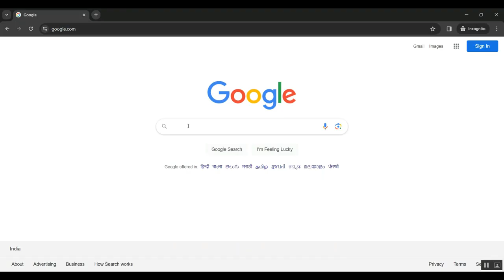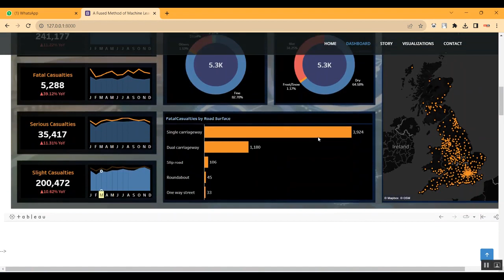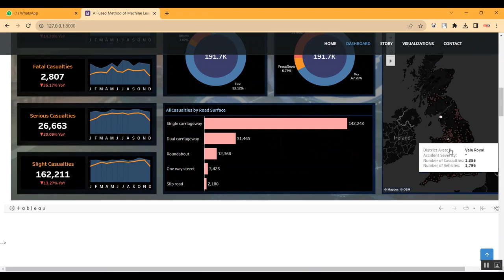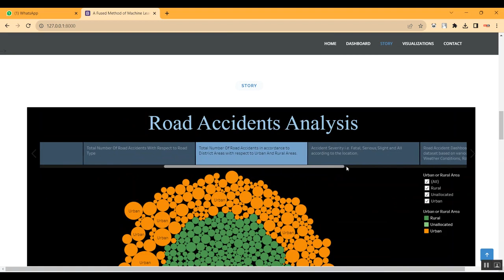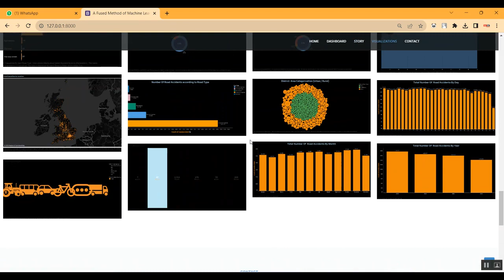Prevention of Road Accidents by Interconnecting Vehicles Using the Concept of Light Fidelity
IEEE PROJECTS 2024 TITLE LIST

* Complete Source Code
* Complete Documentation
* Complete Presentation Slides
* Flow Diagram
* Database File or Dataset
* Screenshots
* Execution Procedure
* Video Tutorials
* Supporting Softwares

Support Specialization
* 24/7 Support
* Ticketing System
* Voice Conference
* Video On Demand
* Remote Connectivity
* Document Customization